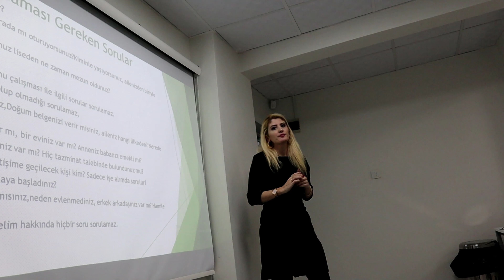BENİMLE İŞ GÜNLERİ, KARİYER DERSLERİ, VLOG